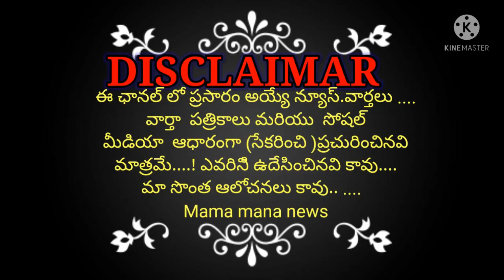employees demand for prc arreas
ts employees demand for prc arreas